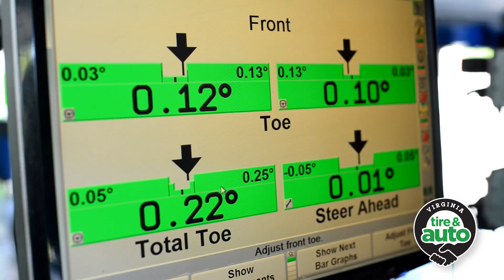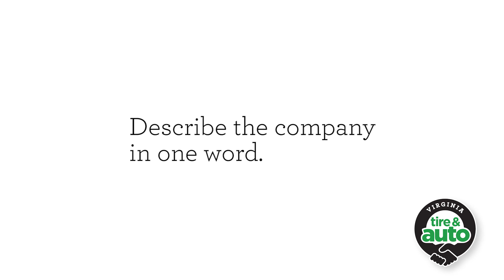Virginia Tire & Auto Culture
You benefit when you work for the industry leader. | Visit VAtire.com/careers to apply today!